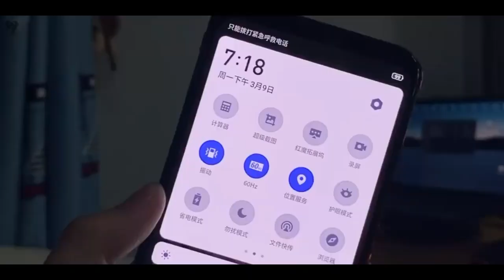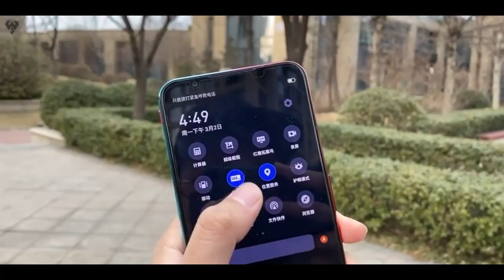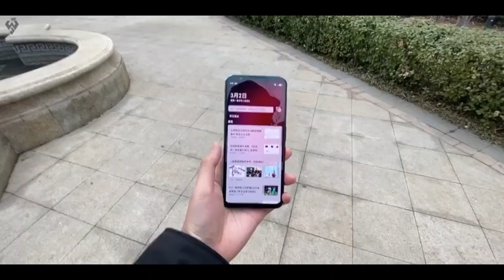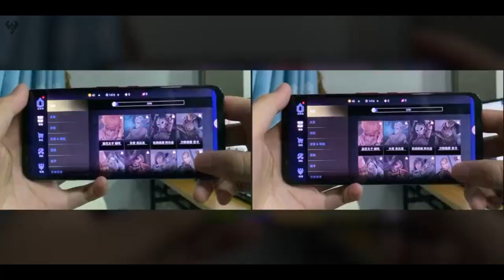Nubia Red Magic 5G hands on | RedMagic 5G | Better than Black Shark 3 Pro | Camera Comparison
Source: - Weibo
Red Magic 5G gaming phone released:The RedMagic 5G gaming phone uses a 6.67-inch 144Hz refresh rate screen, air-cooled + liquid-cooled dual cooling, Qualcomm Snapdragon 865 + UFS 3.0 + LPDDR5 supports dual-mode 5G, WIFI6; front 8 million pixels, rear 64 million main camera + 8 million super wide angle + 2 million macro; 4500mAh battery, support 55W fast charge, 8G + 128G sells for ¥3799.

8GB+128GB - ¥3799
12GB+128GB - ¥4099
12GB+256GB - ¥4399
16GB+256GB - ¥4999

Transparent Edition
12GB+256GB - ¥4599
16GB+256GB- ¥5199